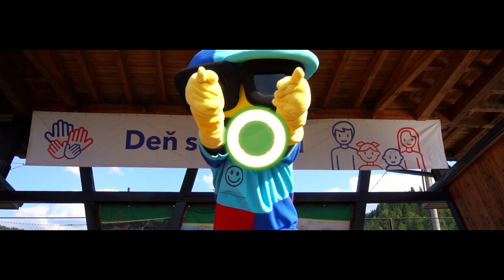DJ SMAJLÍK - Hop Hop Hurááá (hymna DJ SMAJLÍK)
Hudba a text : Marek Vozár a Braňo Jančich

Hudobná produkcia : MARK VOSS
Mix : Samo Pospíšil